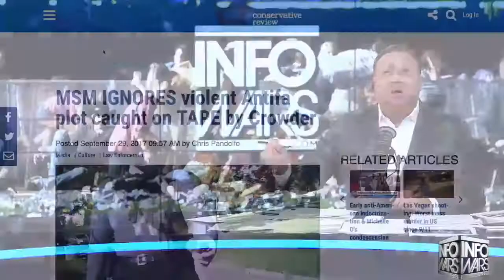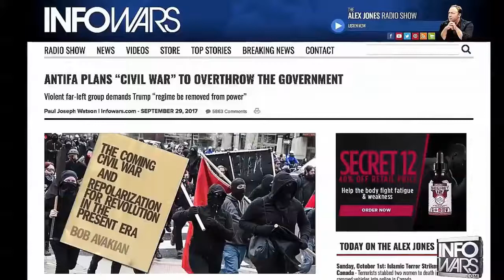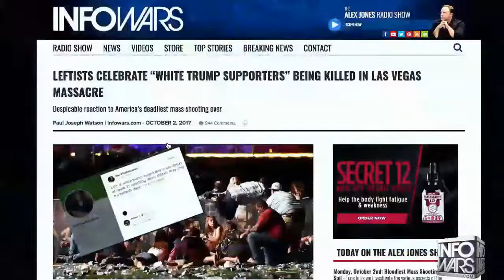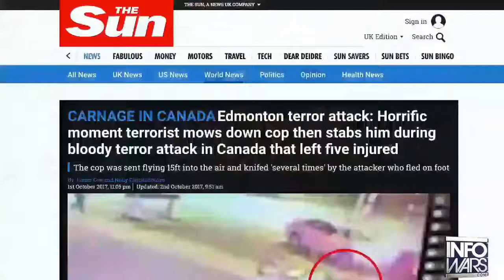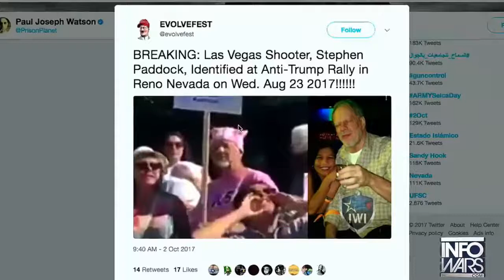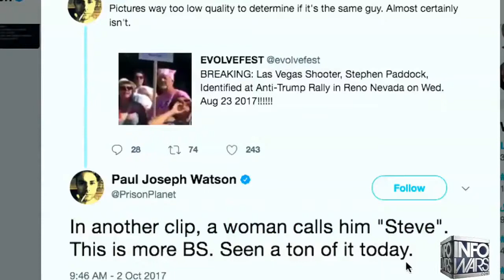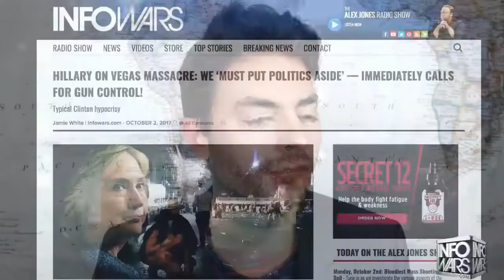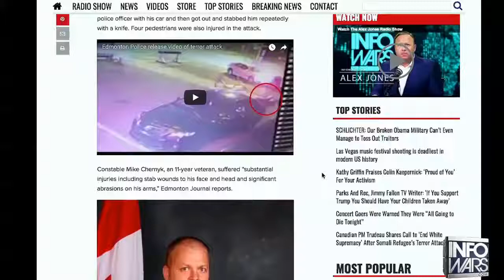PAUL JOSEPH WATSON, STAGED by SHADOW GOVERNMENT ALEX JONES 10 2 17 pt 2 INFOWARS